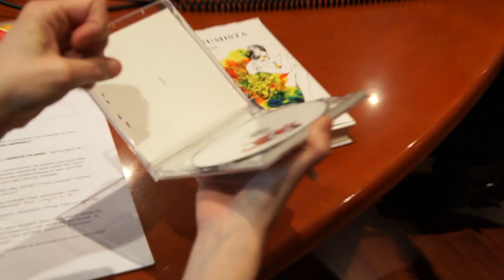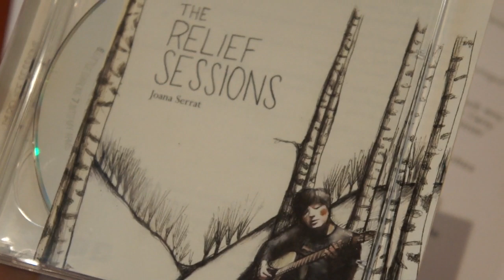JOANA SERRAT PRESENTA el doble CD "THE RELIEF SESSIONS"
Entrevista al programa Via Lliure de RAC1, el 25 de febrer del 2012.